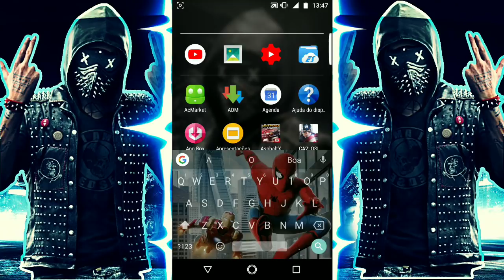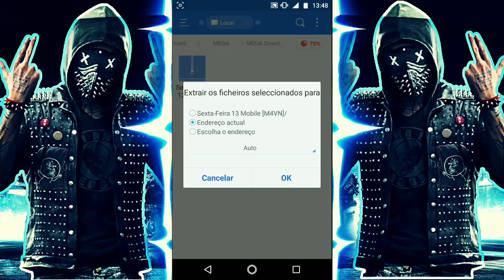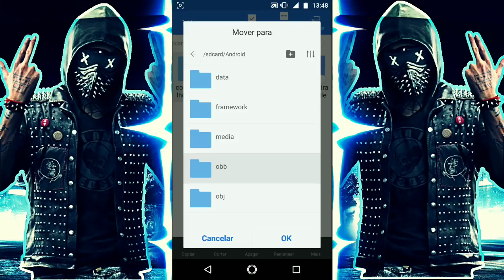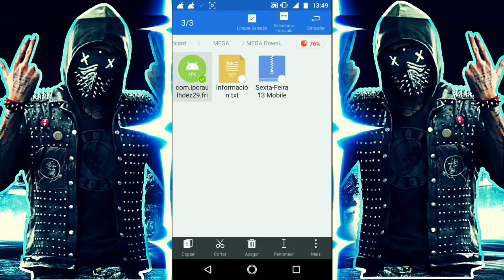M4VN TUTORIAIS SAIU!!! Nova Atualização Do Friday the 13th: The Game (SEXTA-FEIRA 13) Para Android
⚠️⚠️⚠️ ATENÇÃO ⚠️⚠️⚠️